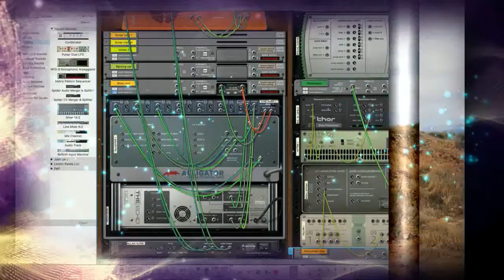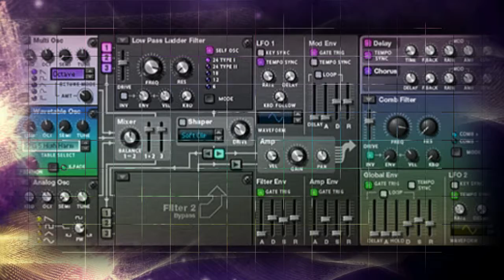RUPANUGA BHAKTI JAM by Nick108 030817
Created using Reason 9.5, FL Studio 12, Cockos Reaper 5.4 and a few other bits n' pieces.  Never mind the rough edits, we are just having fun.  If you enjoy then hang around if not, then thats fine also.  Enjoy and Rock for Radharani Always!  Ki Jaya.